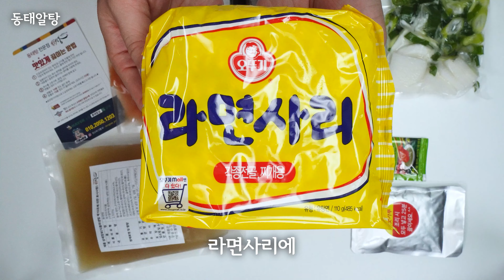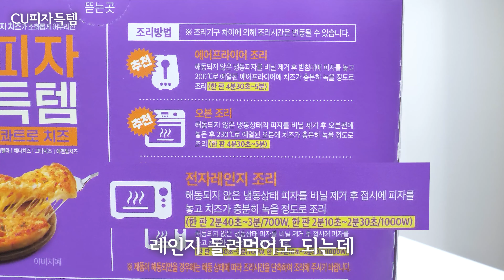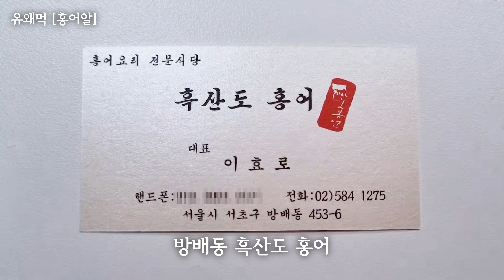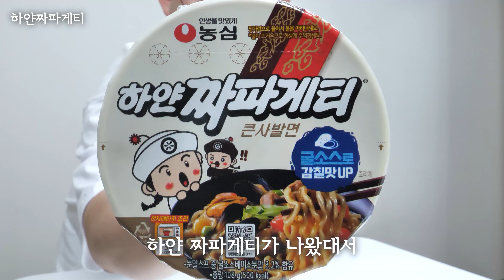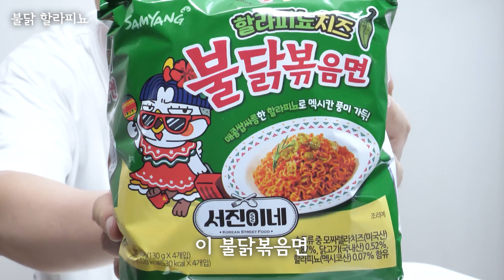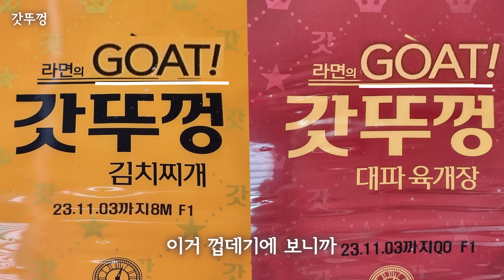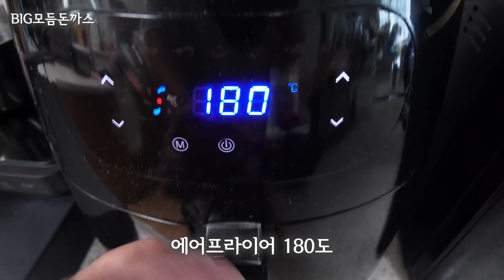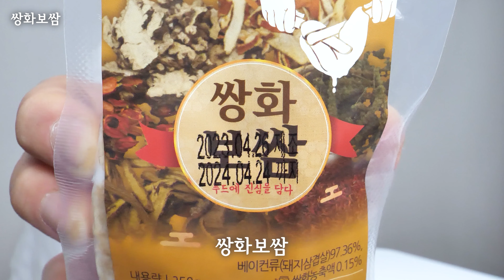[60분순삭] 모듬돼지 8화 흑돈이 괴롭혔습니다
[00:00] 동태알탕
[01:37] 1,500원짜리 도시락
[02:58] 나 혼자 삼겹한판
[04:10] CU피자득템
[05:38] 1석3조 중식 풀코스
[06:51] BHC 신상4종
[08:14] 육구막걸리
[09:31] 유왜먹 [탕후루]
[10:52] 버거킹 콰트로(이하생략)4
[12:43] 최저가 짜장라면
[14:09] 혜자도시락 4탄
[15:34]  노랑통닭 칼칼한 청양치킨
[16:51] 롯데리아 마라버거 3종
[18:23] 유왜먹 [홍어알]
[20:00] 코카콜라 제로 레몬
[21:34] 고메소바바 소이허니 윙&봉
[23:01] 비파
[24:25] 하얀 짜파게티
[25:54] BBQ 갈릭 3종
[27:17] 삭힌홍어알
[29:04] 햄지 밀키트
[30:56] 세계맥주 멸망전
[32:28] 우리동네 족발&사태
[34:04] 불닭 할라피뇨
[35:37] 갓성비 곱창
[37:12] 갓뚜껑
[38:47] 대몽제1779
[40:11] 닛신 까르보 볶음면
[41:43] 유왜먹 [통대창]
[43:13] 가성비 양념돼지
[44:40] 서민 막걸리
[45:56] 육라면
[47:27] 빽보이피자 신상2종
[48:51] BIG모듬돈까스
[50:22] 라면한그릇 2종
[51:49] 풍정사계 하
[53:15] 유왜먹 [불닭팽이버섯]
[54:35] 뚝심
[55:50] 쌍화보쌈
[57:16] 혜자도시락 5탄
[58:44] 밀양식 돼지국밥